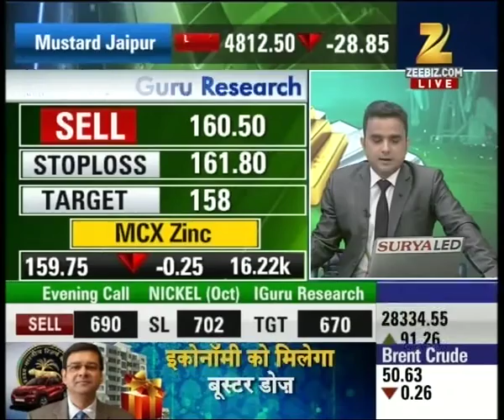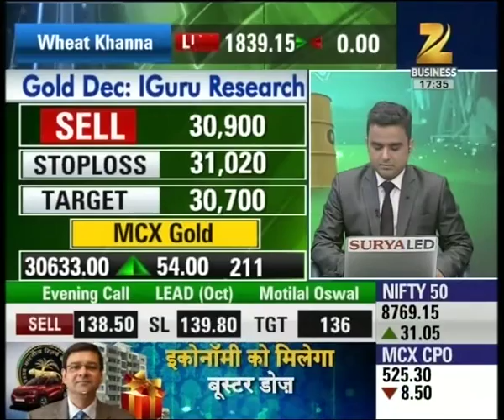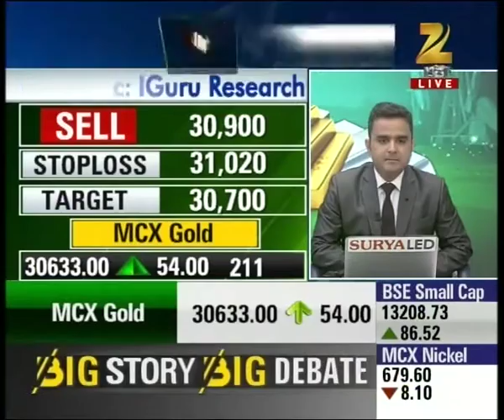Experts recommending sell in Gold, Crude and Zinc with stop loss for maximum profit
Experts recommending sell in Gold, Crude and Zinc with stop loss for maximum profit. Watch this special segment and get to know more here.